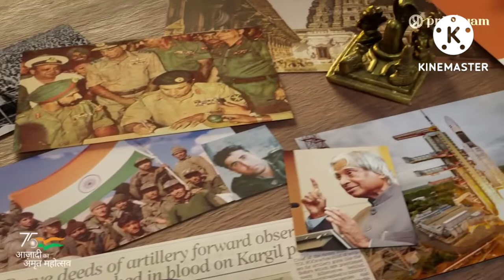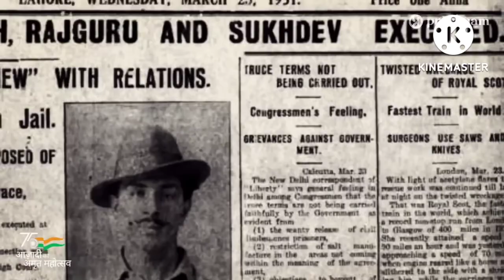কবিতা - মহা স্মৃতির জাগরণ ✍️✍️✍️ Ghar ghar tironga 🇮🇳🇮🇳🇮🇳🇮🇳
মহা স্মৃতির জাগরণ ✍️🇮🇳 Har ghar tironga 🇮🇳🇮🇳🇮🇳